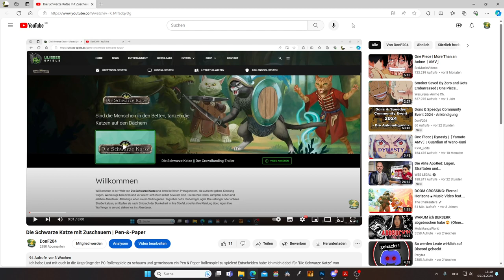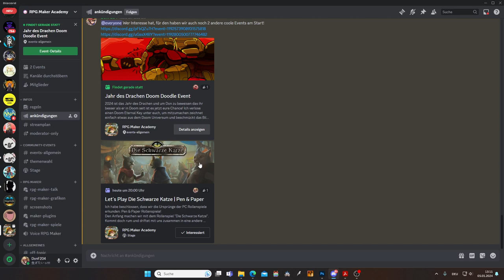Wir spielen Die Schwarze Katze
Ich habe beschlossen, dass wir die Ursprünge der PC Rollenspiele erkunden: Pen & Paper Rollenspiele!
Den Anfang machen wir mit dem Rollenspiel "Die Schwarze Katze". Kommt doch rum und driftet mit uns zusammen in eine andere Welt ab.
Achtung: Der Stream findet nicht(!) auf YouTube, sondern auf Discord statt!